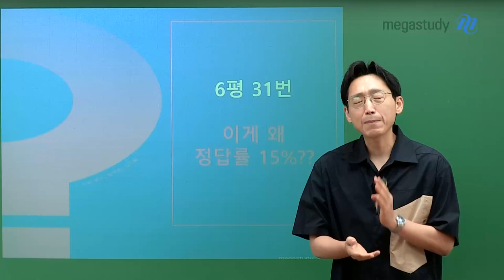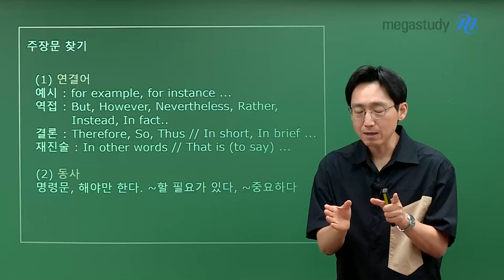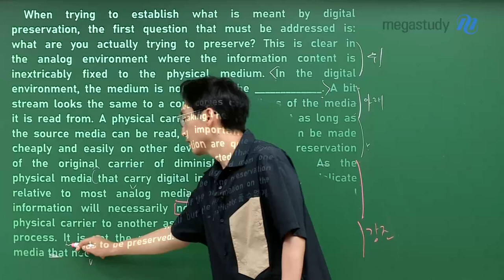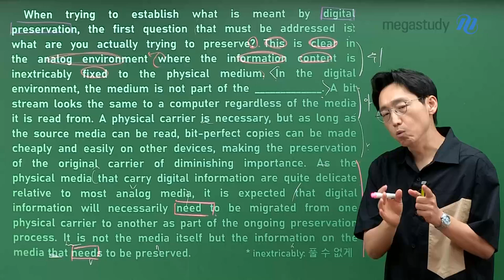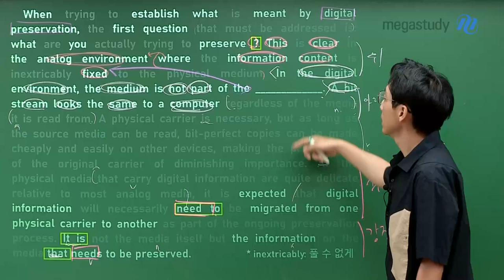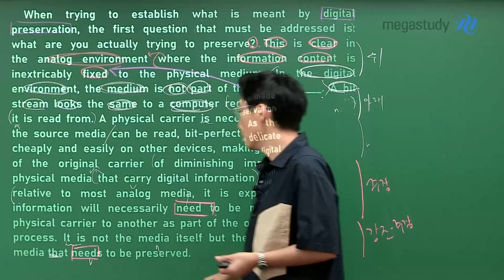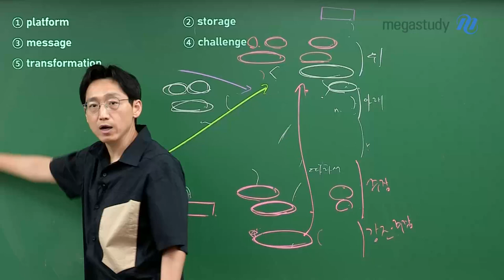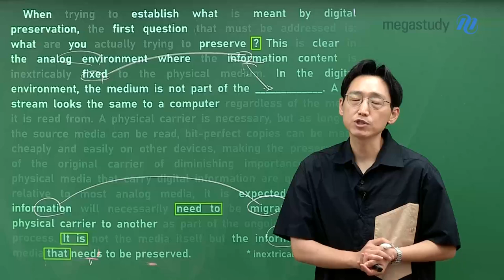[메가스터디] 영어 김기철쌤 - 6평 31번, 이게 왜 정답률 15%??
이번 6평 보고 충격 받은 학생들 많죠?

정답률 15%인 31번 빈칸 문제
막연하게 글을 쭉 읽지 않았나요?

★빈칸 풀이 POINT★
- 주제는 무엇일까요?
- 빈칸 위/아래 관계는 무엇일까요?

기철쌤의 6월 모평 31번 풀이법은 영상으로 확인하세요!!